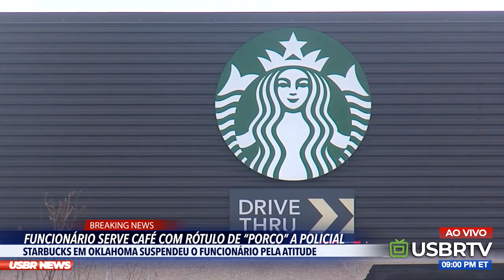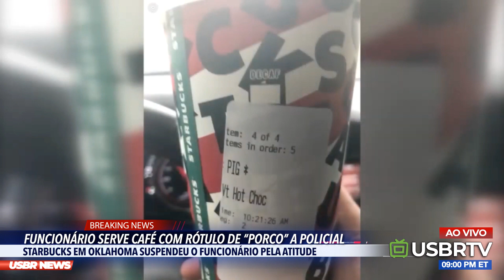USBR NEWS - Dois casos de preconceito nos Estados Unidos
Vamos mostrar como as coisas funcionam por aqui: o preconceito e a intolerância está em todo lugar.